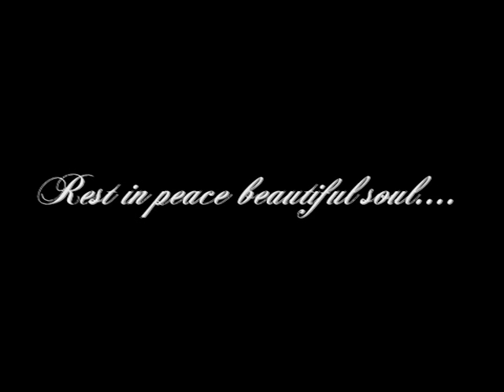James Dean - Never Gone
This song was written and dedicated to all the people who have lost someone they loved and to people who passed over.
I dedicate this song to our one and only, unforgotten James Dean..this is my tribute to you, Jimmy!
I love you dearly!
God bless your soul..